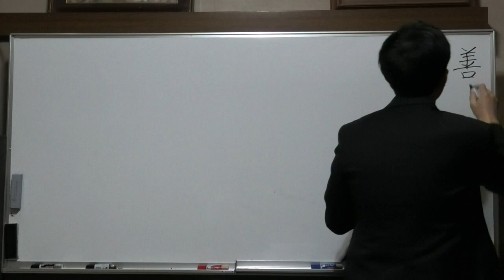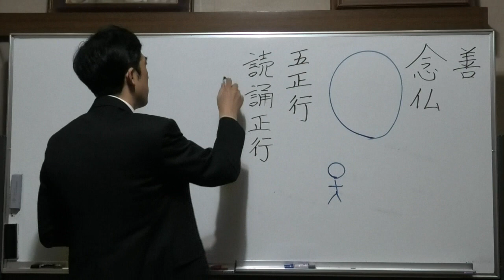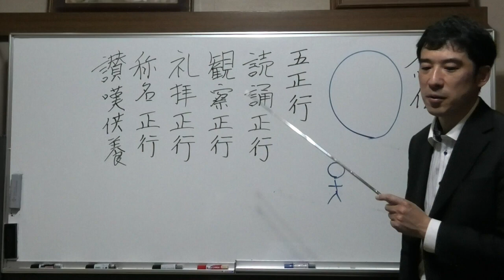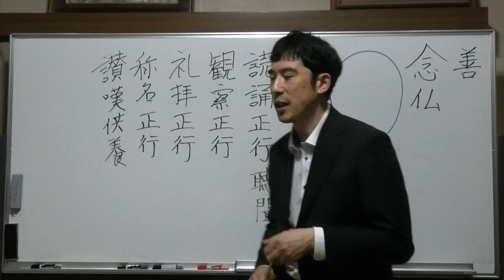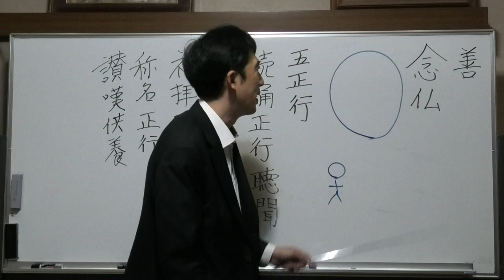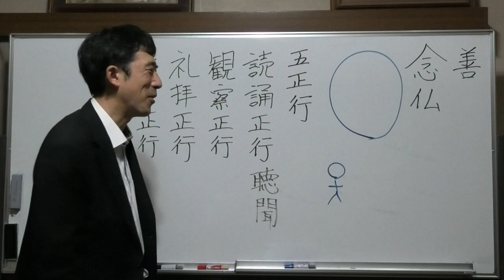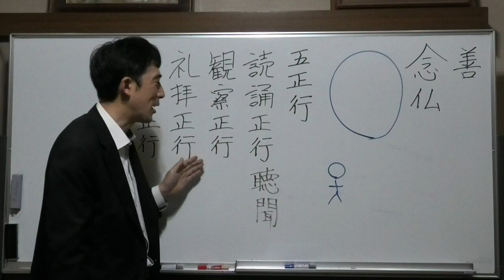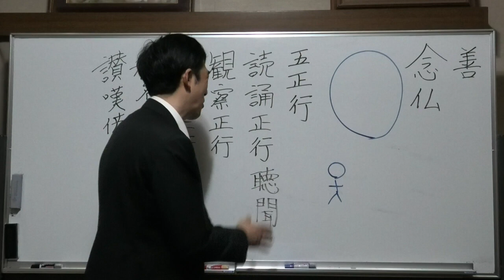②どんな善を実践すればいいのか【念仏・五正行の実践】〖平成仏教塾〗【令和5年12月19日】・上田祥広